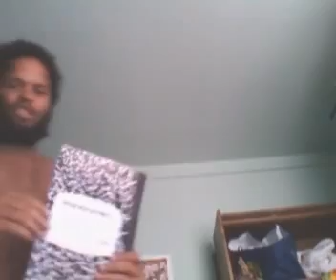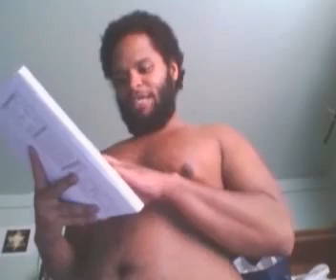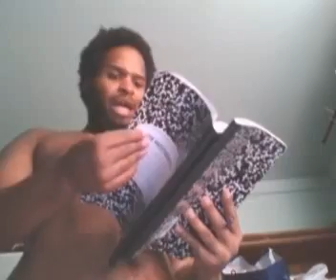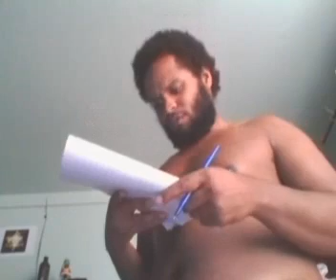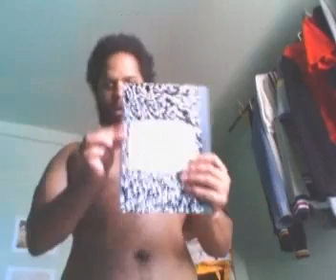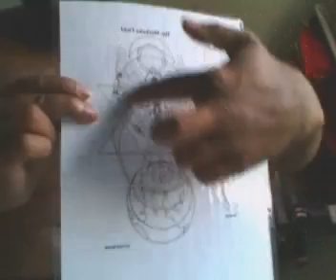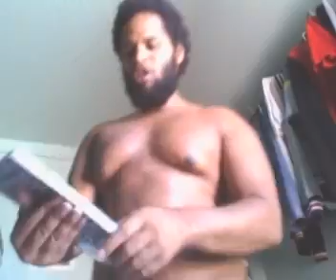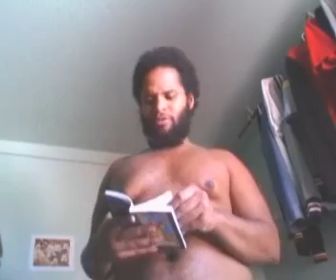REWIRE YOUR MIND BECOME A GENUS,INSTENT MENIFESTATIONS,BLOOD COMPOSITION MAGIC,SACRED GEOMITY,WORDS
WORD OF POWER AND HIDDEN ESOTERIC WISDOM ON INSTENT MANIFESTATIONS NUMBER SCIENCE,LOCATION IN ASTROLOGY,SIGILS,AGREES OF WISDOM,SOME INERSTANDING ON THE 333 FRENQUENCY,HOW TO MAKE THE SHIFT IN CONSCIOUSENESS,HOW TO NAVIGATE THREW THERE BULLSHIT,LIFE IS GREAT,YOU CREATE YOUR REALITY,BELIEVE WHAT YOU WANT TO BELIEVE,ALCHIMEY ON ZODIAC SIGNS,TRUTH SPOKEN FROM A MOOR SCIENTIST AND A ANUNNOKI PRIEST.
BY: THE VEIL IS LIFTED YOU JUST HAVE TO GO BEYOUND IT LORD UKQUILI-OSIE ANU RA SUPER NAGA GOD VANKIM AKASHIC GODDESS LIFE FORCE VITILITY INFINITY IMMORTAL GOD/GODDESS ELOHIM ANU RA LORD UKQUILI-OSIE MOOR POWER MOOR HONOR MOOR TRUTH MOOR NAPHILIM VAN KIM AKASHIC RECORDS MOOR GRACE MOOR NOBLE MOOR ROWYAL MOOR GIFTED MOOR IMMORTAL MOOR HEALTHY MOOR ELITE MOOR HEALING MOOR HEALTH MOOR VITAL MOOR UPLIFTED MOOR DETOX MOOR SAIN MOOR RESERECTED MOOR RESTORED MOOR SUPER CHARGERED MOOR IGNITED I AM LARGER THEN LIFE AND I AM HEALED IN MY MINDS BODYS HEARTS SPIRITS SOULS AND BEINGS I AM A KING OF MANIFESTING THINGS